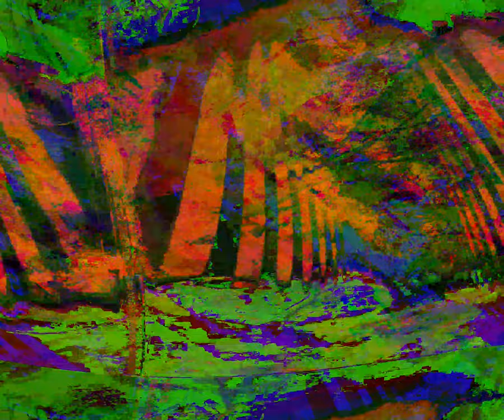[EPILEPSY WARNING] Movie 24 05 16 02h28m18s